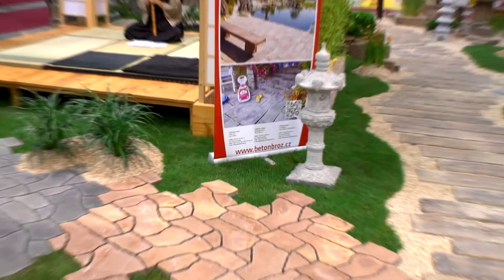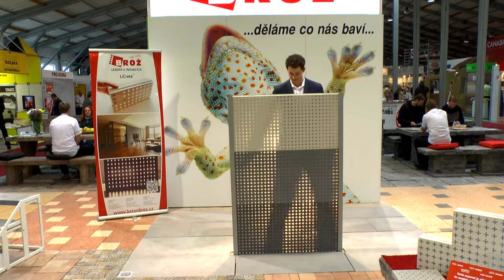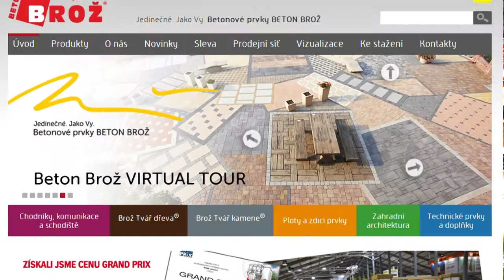beton broz 1920x1080